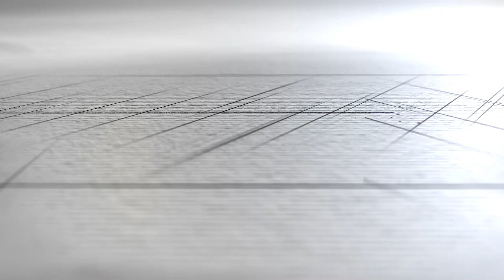What is Design? | Career and Job Options in Design Field by Creative Edge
Design As A Career | What is Design? | Career and Job Options in Design Field by Creative Edge

In this video, Anjali Ma'am is going to discuss what is design and career options in the design field.

If you are looking for Online Crash Courses for NID/NIFT/UCEED And others, fill out the form and register for Free demo classes

Watch the complete video to know what to prepare from mathematics to crack the jee main b arch exam quantitative ability paper.

Creative Edge is a community of creative minds. We are an institution that polishes the skills of a developing creative mind. We are a multi-platform catering to all the students willing to apply or who have applied for Design and Architecture exams namely NATA, JEE Main B.Arch, NID, NIFT, UCEED, etc.